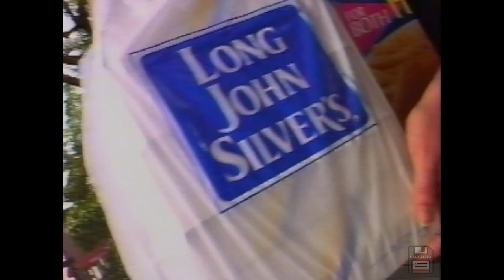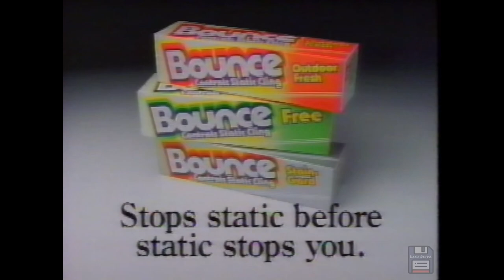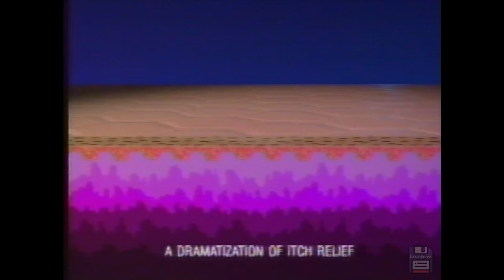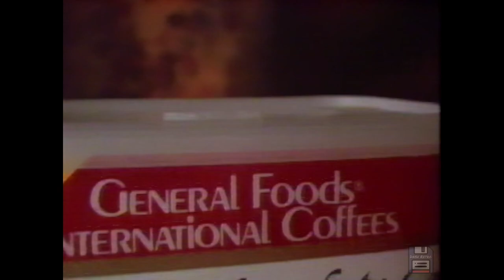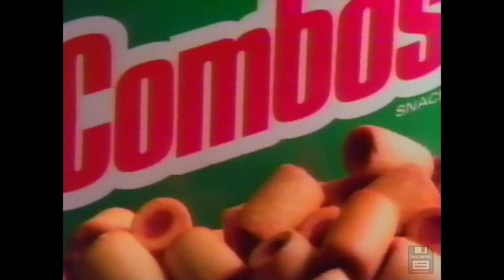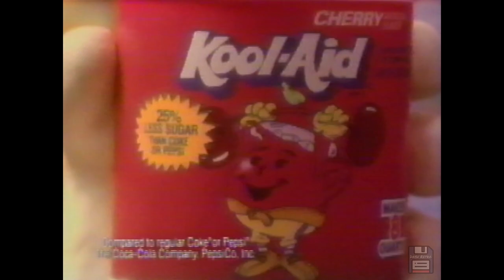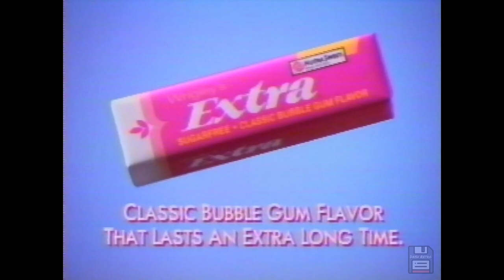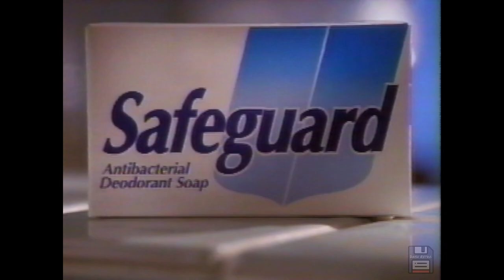90s Commercials: Elayne Boosler, PB Max, Stove Top Stuffing, Fisher-Price Basketball, ServiStar 📼📺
🔽⏬ Scroll down to jump to any of these nineties commercials ⏬🔽
These were originally shown on the Family Channel during October 1992.

00:02 Family Channel - Action Adventure Saturday
00:32 Burger King - Coca Cola Glass
00:47 Tic Tacs
01:02 Combos
01:32 Dove Bar
01:47 Long John Silvers
02:17 Hamburger Helper - Mexican Food
02:32 General Foods International Coffees
03:02 Kix Cereal
03:32 Compound W
03:47 Ultra Downy
04:32 Clusters Cereal
05:02 Fantastic
05:17 Anacin P.M.
05:32 Bounce
06:02 Family Channel - Shows bumper
06:32 Soft Scrub Bleach
07:02 Preparation H
07:32 Cable Bill Prices
08:02 Kellogg's Corn Flakes
08:32 PB Max - Penguin
08:47 Raisin Nut Bran
09:17 Cool Whip Lite
09:32 Wheaties
09:47 Volkswagen - Election
10:17 Honey Bunches of Oats
10:47 Family Channel - That's My Dog bumper
10:57 General Foods - Viennese Chocolate Cafe
11:12 Cheer Detergent - Bowling Shirts
11:42 ServiStar
12:13 Stove Top Stuffing
12:43 Combos - Wet Paint
13:13 Kellogg's Nutri-Grain Bars
13:43 Butterball Turkey Ham
13:58 Cheerios
14:28 Quality Chekd Dairies
14:58 Jet-Dry
15:13 Post Great Grains
15:43 Kool-Aid - Tortoise and Hare
15:58 Centrum Silver
16:13 Serta Mattresses
16:43 Success Rice
16:58 Red Devil Paint
17:13 Life Cereal
17:43 Peter Pan Whipped Peanut Butter
18:13 Beef
18:43 Fisher-Price Basketball
18:58 Clusters Cereal alternate
19:28 Colonial Penn Life Insurance
20:28 Extra Bubblegum
20:58 Duracell - Racetrack
21:13 Wagner Power Painter
21:43 Safeguard Soap
22:13 Just for Men Hair Color